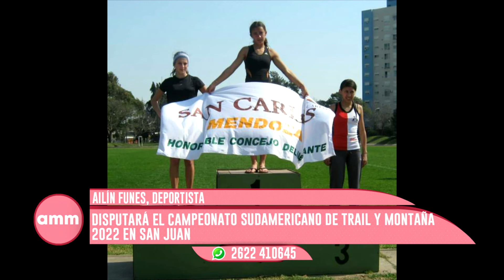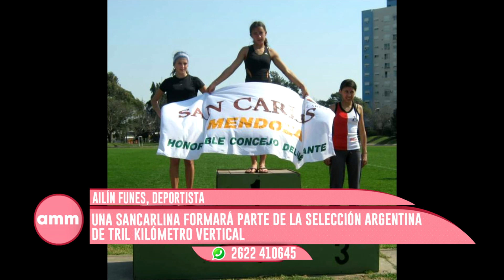Ailín Funes la sancarlina que representará a Argentina en el Sudamericano de carrera de montaña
Somos el multimedio más importante del Valle de Uco. Con profesionales abocados al servicio de la información regional, nacional e internacional en sus diferentes soportes, TV (Canal 8), radio (Radio Dos)  y diario digital (8Digital)